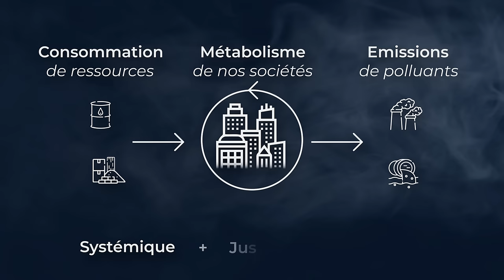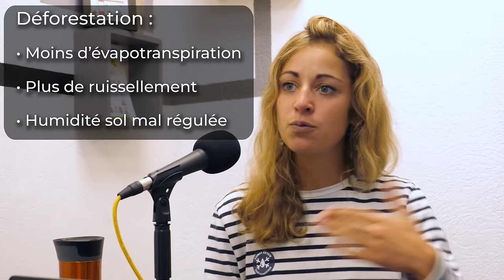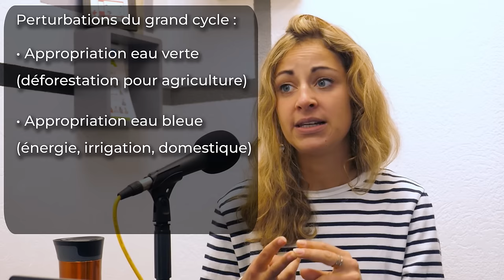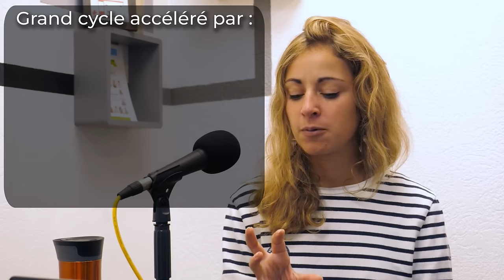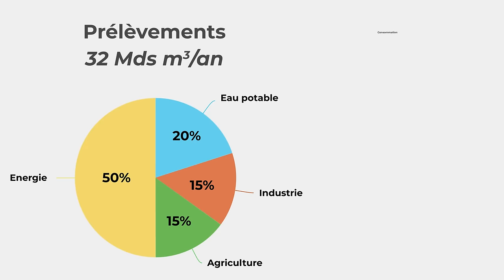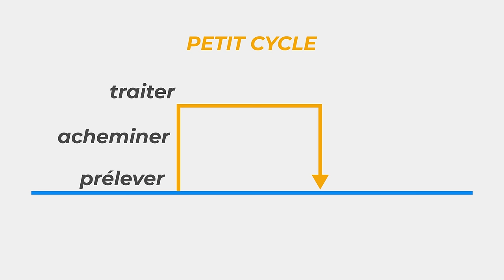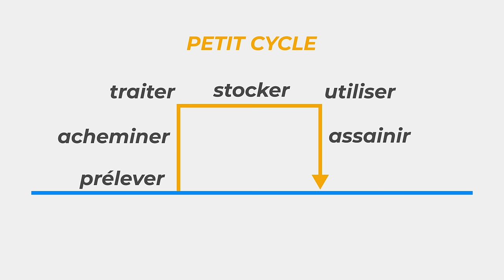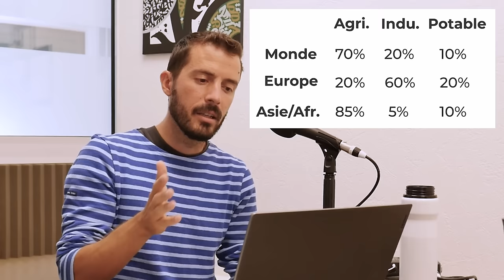"Le cycle qu'on apprend à l'école n'existe plus" - Charlène Descollonges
💧 Aujourd’hui nous allons parler d'inondations, sécheresses, et gestion partagée de la ressource en eau. En effet, d’un côté nous ressentons la sécheresse dans plusieurs parties du monde causant pertes agricoles et migrations de population et d’un autre côté nous avons des inondations centennales en Libye, en Grèce, au Pakistan et il y a quelques années à Nice. Bref, le cycle de l’eau est complètement bouleversé au point d’avoir dépassé les limites planétaires de l’eau bleue et verte. Mais qu’elle est la source de tous ces dérèglements tant localement que globalement ? Comment pouvons nous s’adapter à un contexte de plus en plus imprévisible ? Comment gérer les entre besoins essentiels et superflus de l’eau de manière plus démocratique ?

🎓 Pour nous éclairer sur ce sujet, j’ai le plaisir d'accueillir Charlène Descollonges. Charlène est ingénieure hydrologue. Elle a piloté des études sur le partage de la ressource en eau et la gouvernance de l’eau pour le Syndicat Mixte d’Aménagement de l’Arve en Haute Savoie. Elle a également écrit le livre “L’eau Fake or Not” et finalement elle est la cofondatrice de l’Association Pour Une Hydrologie Régénérative

🔷 SOMMAIRE

00:00:00 Introduction
00:05:11 Grand cycle de l'eau
00:17:54 Petit cycle de l'eau
00:41:32 Gouvernance de l'eau
00:58:00 Hydrologie régénérative
01:05:28 L'avenir de l'eau

🔷 RÉFÉRENCES ET LIENS

📖 Livre de l'invitée : L'eau, Fake or not ? (2023)
📖 Dépassement de limites planétaires de l'eau :

: Association de l'invitée, confondée avec Samuel Bonvoisin & Simon Ricard
: Podcast Nouvel Oeil par Victoria Guillomon
🧑David Holmgren : Cofondateur de la Permaculture avec Bill Mollison
🧑Percival Alfred Yeomans : Agriculteur australien, initiateur de l’Hydrologie Régénérative
👩Marine Calmet : Initiatrice du programme citoyen “Ma rivière, c’est moi”
🧑Eric Julien Géographe, fondateur de l’association Tchendukua
🎗️Water Family : Association d’éducation à la préservation de l’eau
🎗️Tchendukua : Association aidant les autochtones à racheter leurs terres

🔷 CHIFFRES ET INFORMATIONS CLÉS

Généralités :
• Grand cycle : cycle naturel partant de la source jusqu'à l'évaporation et les précipitations
• Petit cycle : cycle d'origine humaine, entre le point de captage et le rejet dans le milieu naturel
• Eau verte : Eau qui ne ruisselle pas, mais est stockée dans le sol et la biomasse,  puis évapotranspirée
• Eau bleue : Eau qui ruiselle dans les cours d’eau, les lacs ou les nappes phréatiques
• Eau grise : Eaux usées domestiques et industrielles
• Eau virtuelle : Eau utilisée ailleurs pour produire des biens consommés localement (En france : 50% est virtuelle)
• Types de perturbations du grand cycle : Appropriation (de l'eau verte et bleue) + Pollution (eau grise)

En France :
• Précipitations : 500 milliards m³/an (évapostranspiration : 60%, ruissellement : 40%)
• 65% des nappes ont un niveau anormalement bas en 2023.
• Prélèvements : 32 milliards m³/an (50% pour le nucléaire)
• Consommation : 5 milliards m³/an (60% pour l'agriculture)
• Chaque jour :
→ 5 000L/personne au total (conso domestique seule : 150L/foyer)
→ 15 millions m³ pompés / 23 millions m³ traités

Dans le monde :

• 2x plus d’eau prélevée par personne aujourd’hui qu’au début du siècle
• 50x plus d’eau prélevée que tous les autres matériaux confondus (en terme de masse)
• Empreinte eau : Somme de l’eau bleue, verte et grise consommées par un pays
→ Empreinte eau mondiale : 24000 milliards m³/an